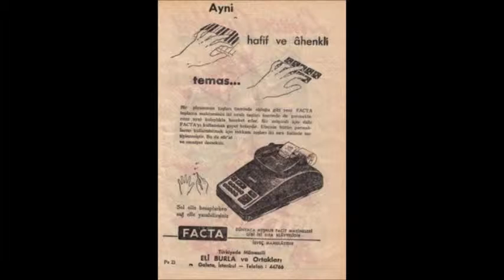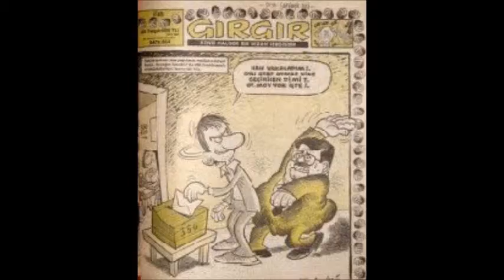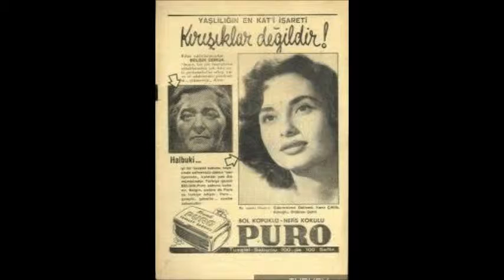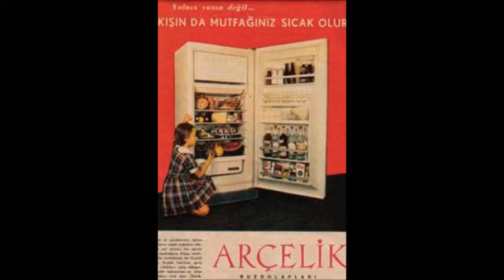Eski Dostlar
Unutulmuş birer birer eski dostlar eski dostlar